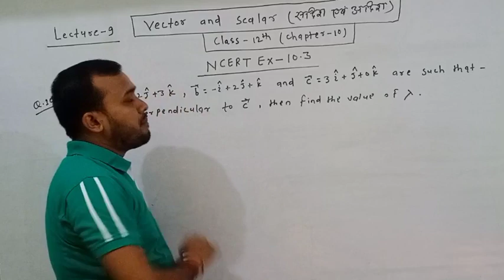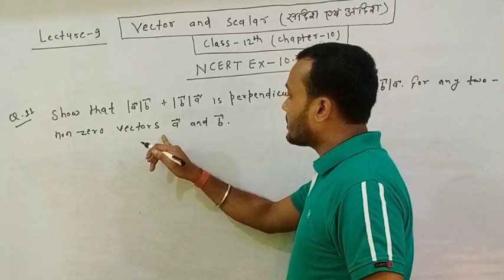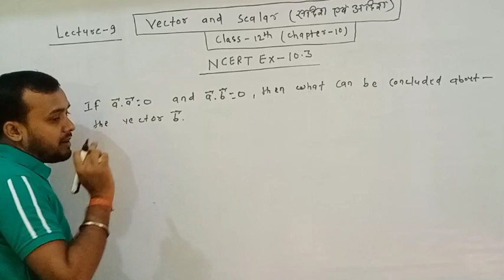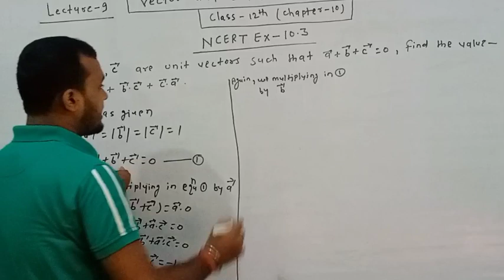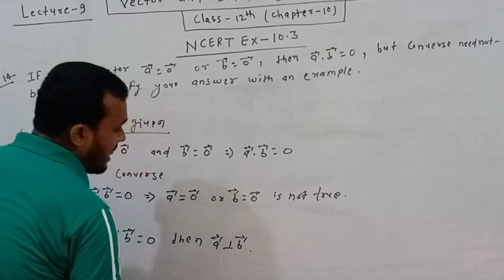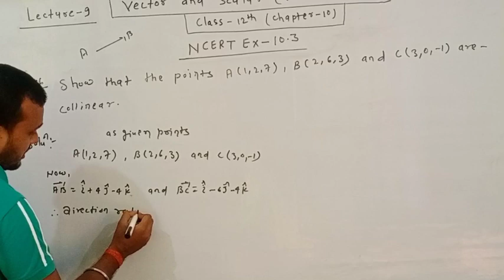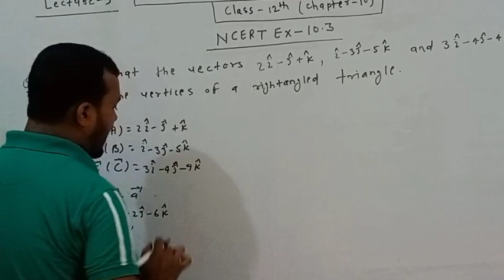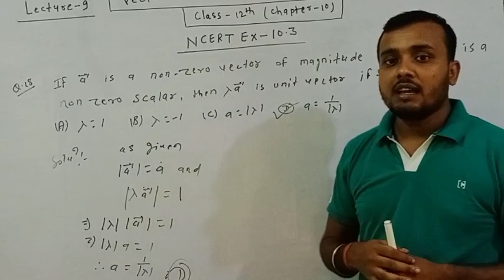Vector Algebra || NCERT EX-10.3 Solution || Lecture-9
I am Sandeep sir.
SHAURYA MATHEMATICS

BSEB & CBSE BOARD CLASS -XI & XII
CLASS-12
SUBJECT- MATHS
CHAPTER-10
EXERCISE-10.3
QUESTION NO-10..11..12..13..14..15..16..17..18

shaurya mathematics , an institute for preparing mathematics for I.Sc- XI & XII (CBSE & BSEB), JEE(MAINS + ADVANCE)  & other exams.